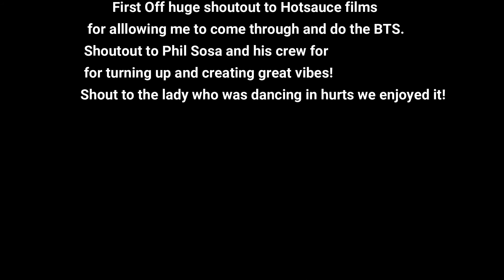Phil Sosa "Lotto Stud" BTS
This is a Behind the scenes for Tulsa's own Phil Sosa. Song is called 'Lotto Stud" Official Music Video was Shot By HotSauceFilms.  I was very fortunate to be able to come through and do the BTS for it. Had a blast for sure!